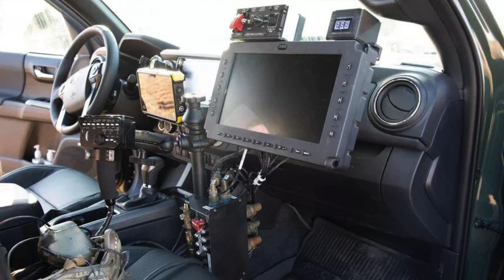Vampire, l'antidrone IO/IR efficace ?